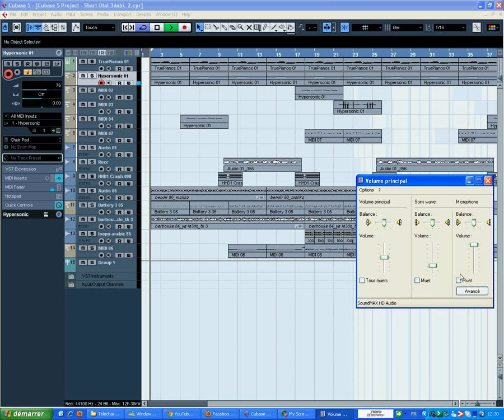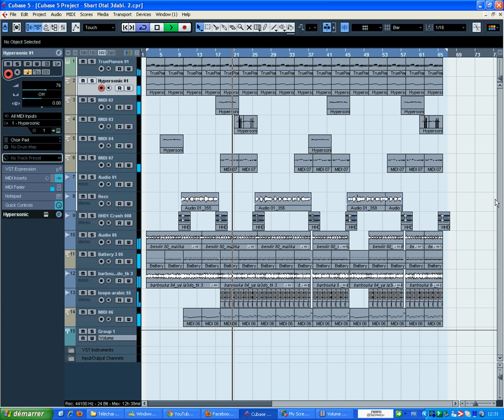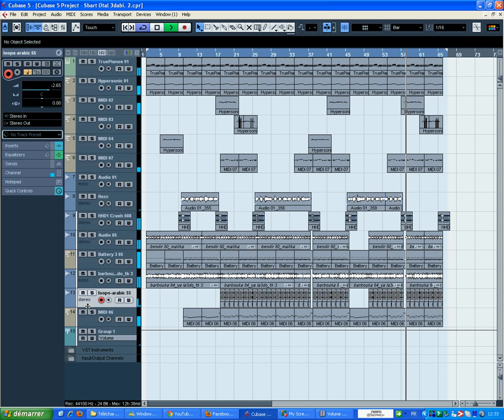Ismail Stenten - Sbart Wtal 3dabi